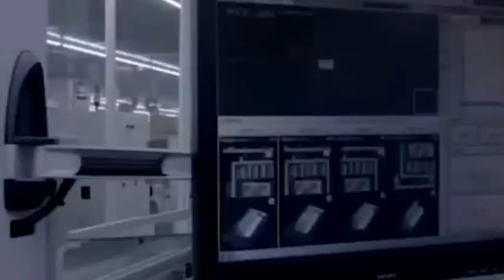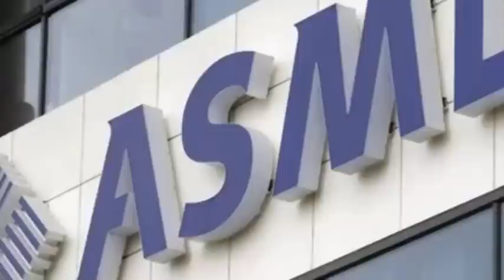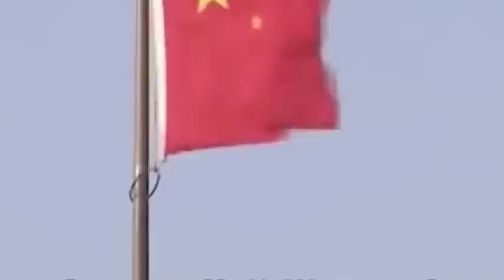China's new lithography machine bypasses ASML and has been put into mass production!